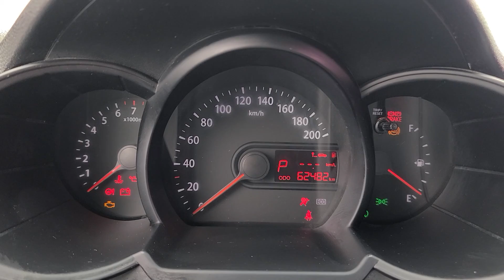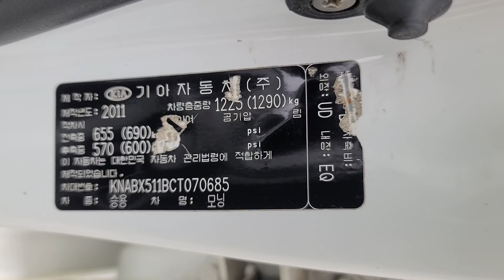2012 KIA ALL NEW MORNING 070685